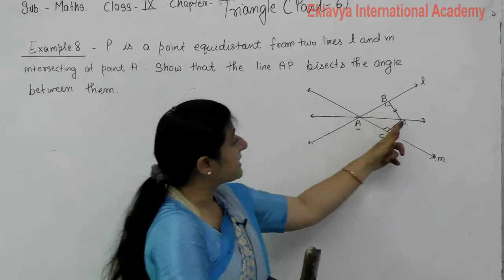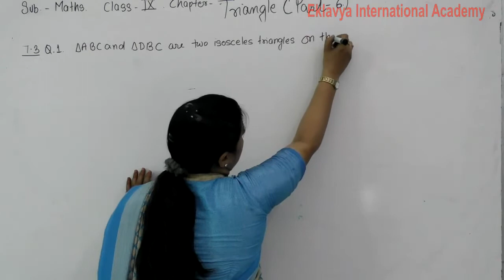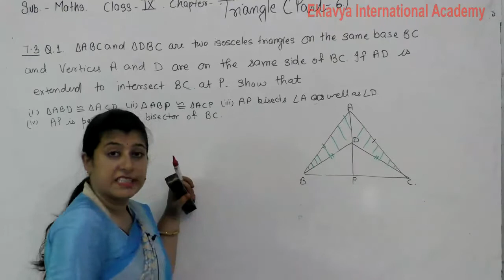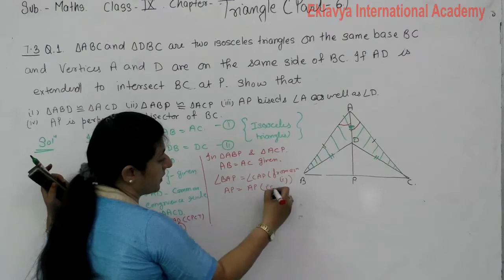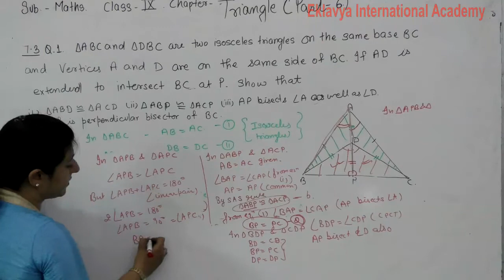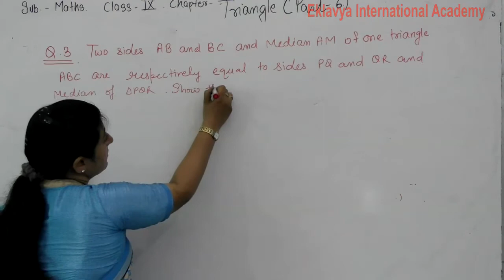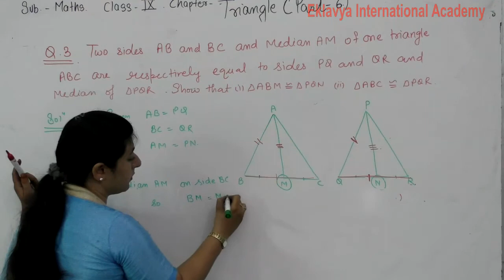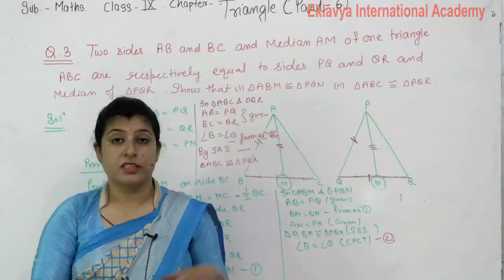IX Maths Triangle Part 6